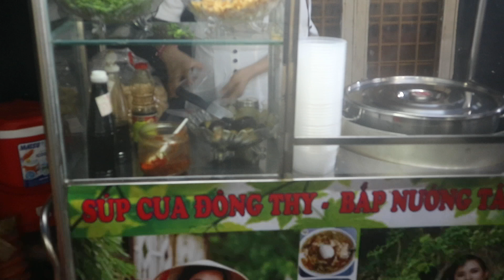Bắp nướng Tây Thy là Bắp Chờ vừa Ngắm Cô Ba NƯỚNG BẮP vừa Chờ tới Lượt - Test máy quay mới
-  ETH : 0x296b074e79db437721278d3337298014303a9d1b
- Bitcoin :1FccXzDtP4CpypPrrzaGX9FqpS8uhkRqyf